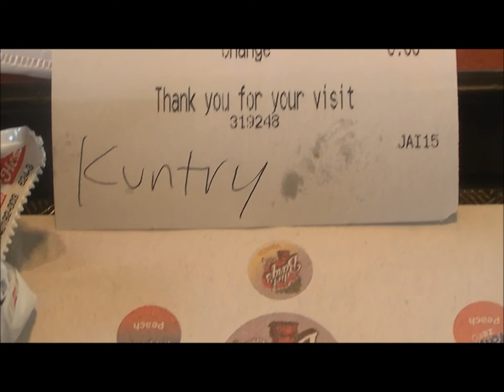Yun Kuntry takes on Texas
Yun Kuntry on the road in Texas runs into Scottie Pippen. All this to perform alongside Chalie Boy for Babygirls Birthday!